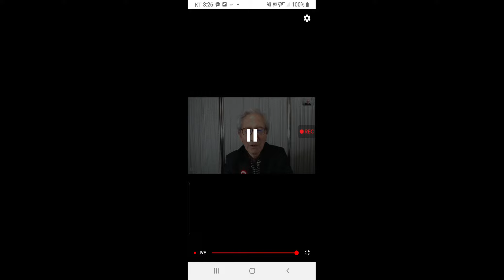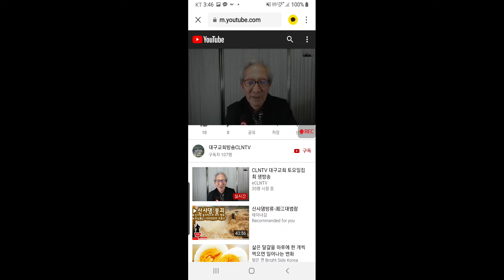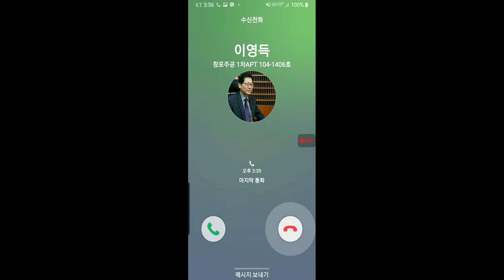아담의 길 - 멸망의 길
대구교회 이현래목사 20.4.25 창세기특강